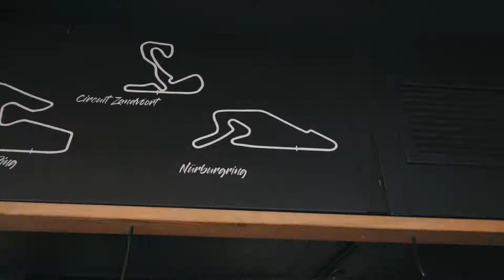Official - ADAC GT Masters - Hospitality